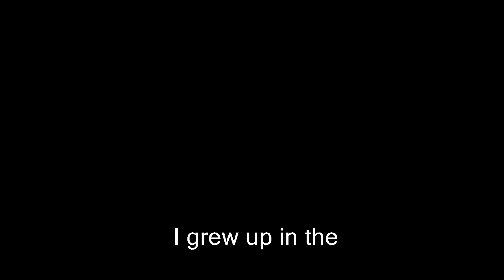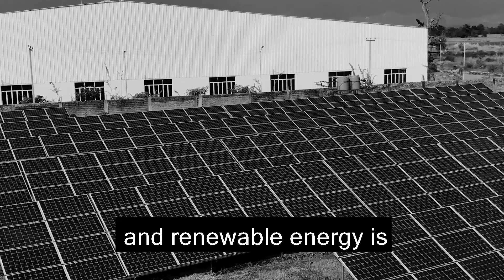Moving Mountains, Vijaya Singh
To develop resilient communities and combat ClimateChange, UNDP Nepal's Vijaya Singh says we must
➡️Invest in renewable solutions & ➡️Promote green infrastructure in rural and mountain communities to protect traditional sources of water and forests